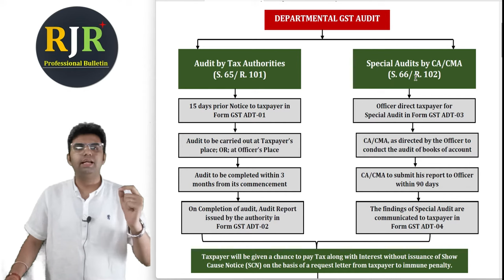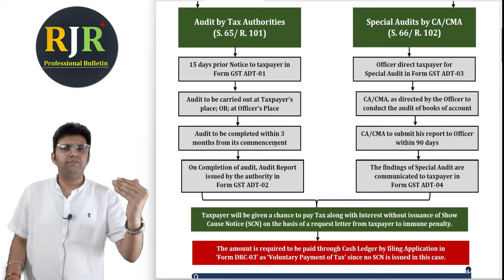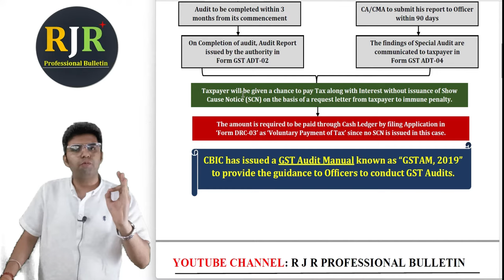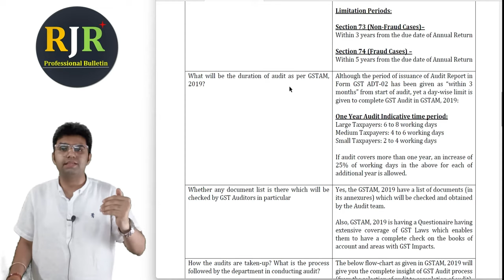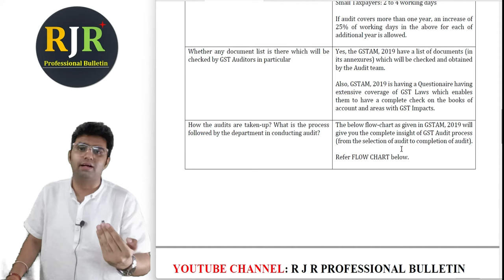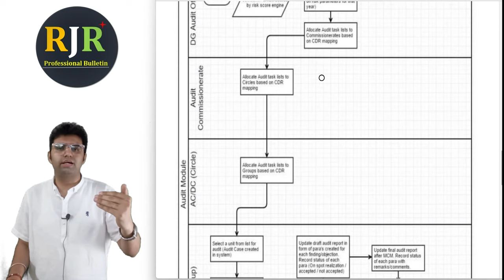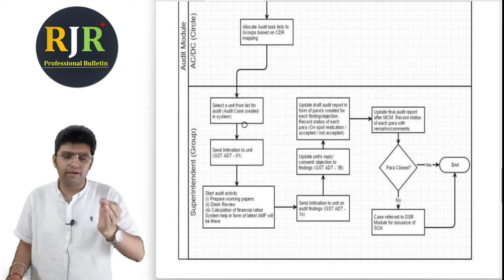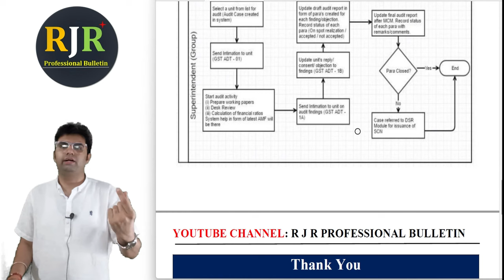GST Audit by Officers (How to Handle) | Section 65 Audit | GST ADT-1 & GST ADT-2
Dear Viewers,

Here we present one more insightful video in GST Series on "GST Audit carried out by Department".

Regards,
Team RJR Professional Bulletin